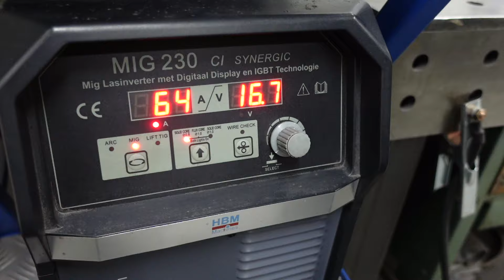Testrit Peugeot Rapido van Mastermilo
Ik ben  al heel wat uurtjes bezig geweest aan de Rapido en eindlijk loopt hij goed. Tijd voor een testritje. Er zit een nieuwe 70cc op deze moet eerst ingereden worden. Ik ga de Rapido verkopen. Inmiddels heb ik al aardig wat voortuigen staan en er moet wat ruimte komen. Hij staat op marktplaats. de link zal ik hier onder plaatsen.